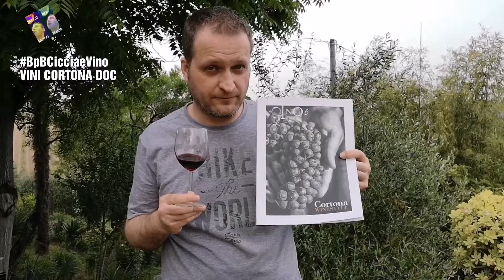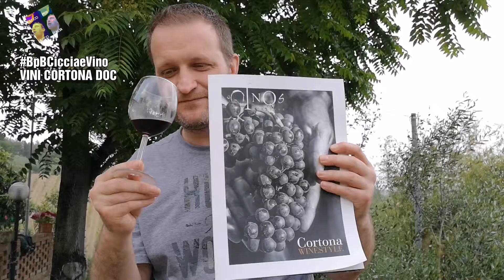I VINI DI CORTONA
Sabato 22 Giugno 2019 con baccoperbaccoitalia andremo a conoscere e gustare i vini di
E sarà un bellissimo trionfo del Gusto e dei Sapori, il tutto accompagnato da assaggi con prodotti tipici toscani.

CICCIA E VINO
SAN MINIATO PI

VI ASPETTIAMO